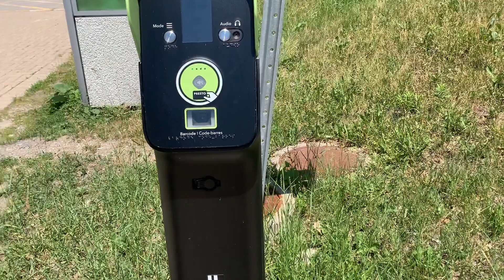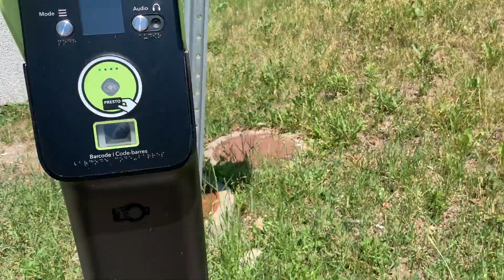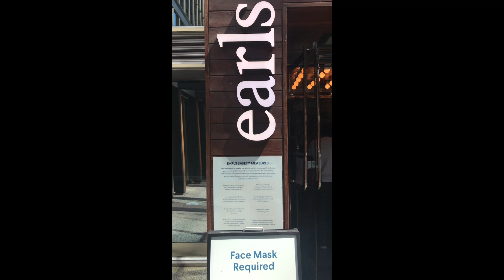My First Train Ride| TrevannaShantia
Hey Guys welcome back to another video. Come along as I experience my first train ride in Canada. ❤️